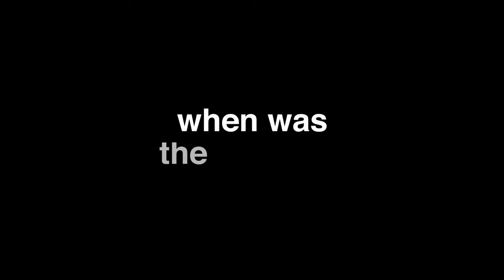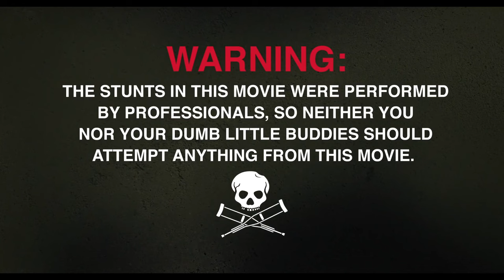JACKASS FOREVER Trailer (2021) Johnny Knoxville, Steve-O Comedy Movie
Forever young and still funny in the head. Watch the trailer for JACKASS FOREVER!

After ten years, the Jackass crew is back for their fourth and final crusade of mindblowing pranks and adventures

Starring JohnnyKnoxville, Steve-O, Chris Pontius, Jason "Wee Man" Acuña, Preston Lacy, Ehren McGhehey, and Dave England